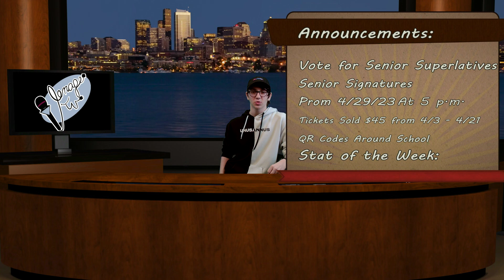Morning Announcements 4/3/23